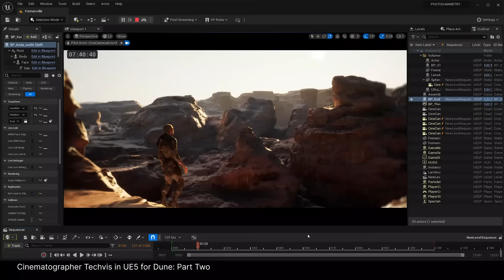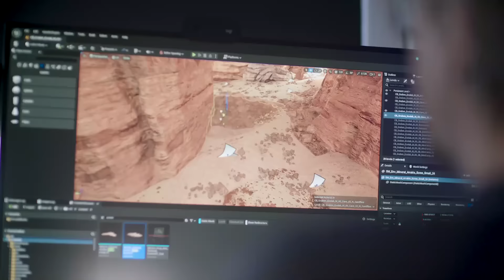Dune: Awakening - Unreal Engine 5.2 Tech Demo | State of Unreal 2024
Joel Bylos, creative director of Dune: Awakening by Funcom, presents the visuals of the game's landscape and models inspired by the visual effects of Dune 2, which used Unreal Engine 5 in the film. And he treated audiences to the teaser trailer.